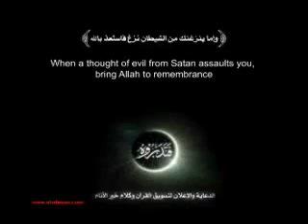Check the Sexy Girls :: Shaytan Series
Temptation of Women is the main weapon of Shaitan to trap us in his net.!